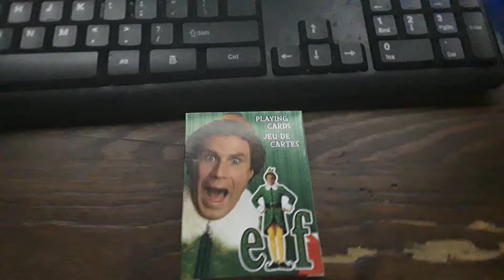Elf Playing Cards